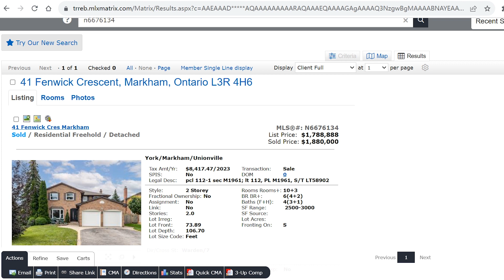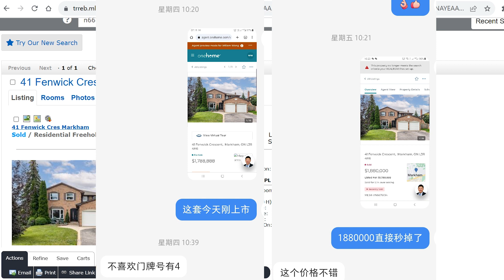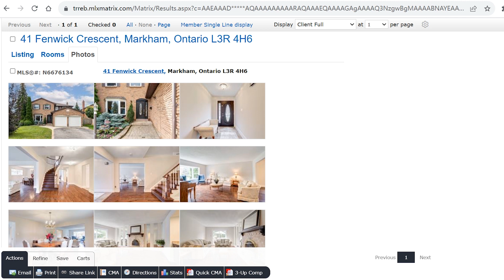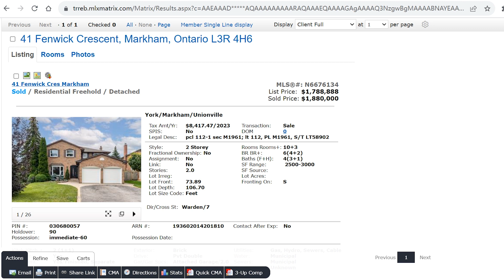大多伦多一周热盘回顾，二手房捡漏